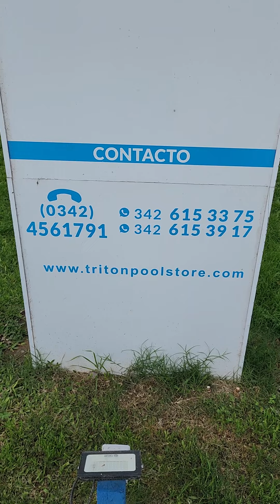Precios piletas de fibra de vidrio junio 2023 🏊‍♂️👌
Como me estuvieron preguntando por los precios de las piscinas de fibra de vidrio, decidí hacer este video para que tengan una idea de lo que cuesta cada modelo aproximadamente.

Modelo Atlantis: Disponible en dos tamaños, de 4,50 metros de largo y 7,40 de largo. La primera, mide 4,50 metros de largo x 2,40 de ancho y la última mide 7,40 x 3,30. Los precios varían desde $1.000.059 a $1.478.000 la de mayor tamaño.
Modelo Pacífica: El modelo más grande mide 8,50 x 3,30 metros, mientras que el más pequeño mide 6,40 de largo x 3,20 metros de ancho. La primera tiene un precio de $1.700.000 y la última tiene un precio de $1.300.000
Modelo Indica: La más grande tiene un tamaño de 7 metros de largo x 2,80 de ancho, con un precio de $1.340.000. La más chica, tiene un tamaño de 6 x 2,80 metros, y un precio de $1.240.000.

Los precios incluyen el sistema de filtrado y los bordes atérmicos Patio. Los materiales de corralón se compran aparte, pero deben tener un precio aproximado de $70.000.
Para saber más sobre las piscinas de fibra de vidrio podés ir a
Para conocer más acerca de los pisos y bordes atérmicos Patio podés entrar a